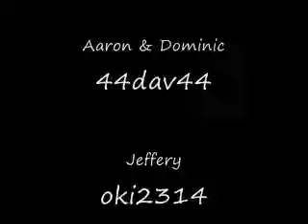Total Drama On Tours Cast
i made 8/17 of them lol :D but yeah i hope to have episode 1 and intro out this weekend